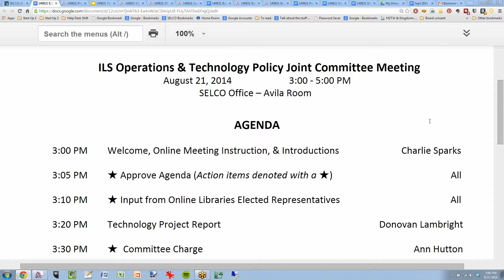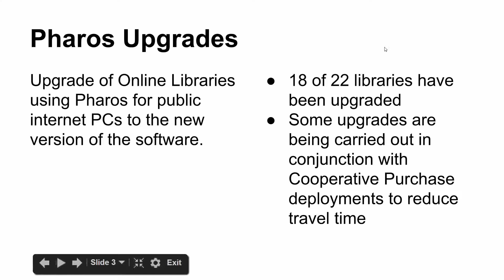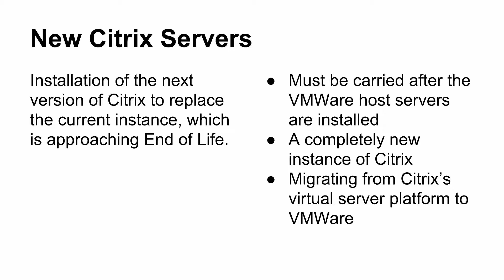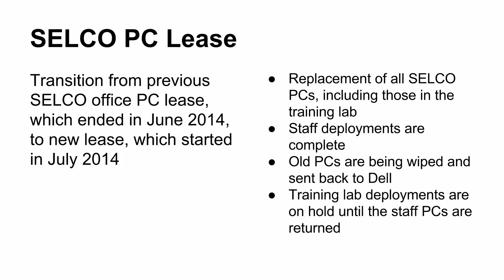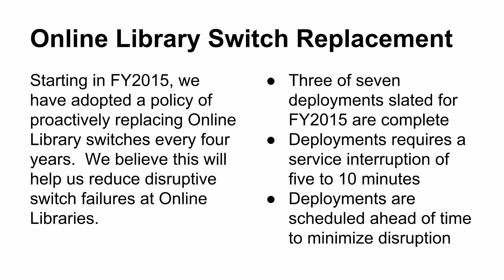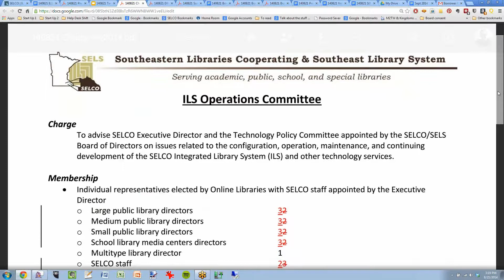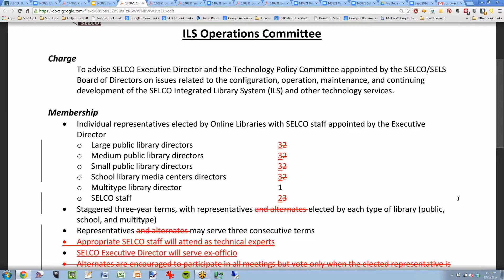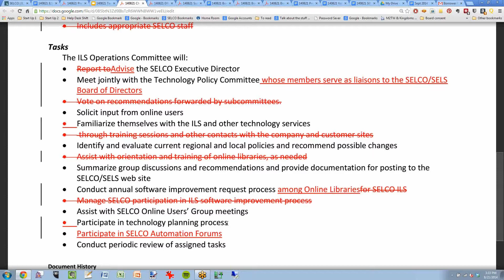SELCOtv - ILS Operations Committee Meeting - August 2014 - Part 1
This is a recording of the August 21, 2014 ILS Operations Committee Meeting. Part 1 of 4.